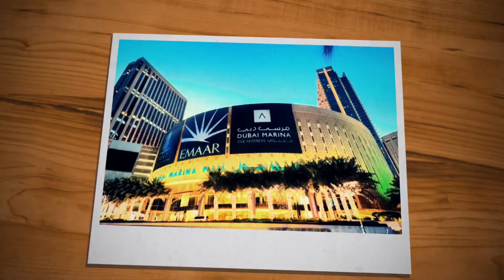Dubai Marina developed by Emaar Properties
Dubai Marina is an artificial canal city developed by Emaar Properties located on Interchange 5 between Jebel Ali Port and the area which hosts Dubai Internet City and Dubai Media City. The development inspired by the Concord Pacific Place in Canada features different luxury apartments and villas situated near in the beautiful marina seascape. With a stunning view of premier yachts at the marina, the city's best dining places, first-class entertainment areas and modern leisure facilities, residents are sure to enjoy a stylish and sophisticated lifestyle in Dubai Marina.